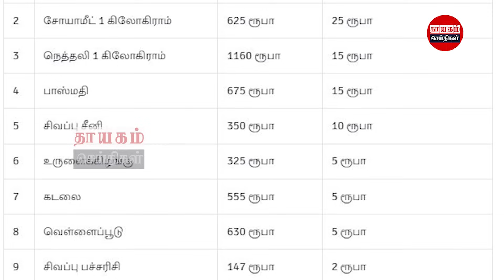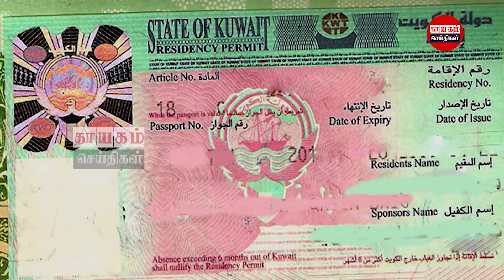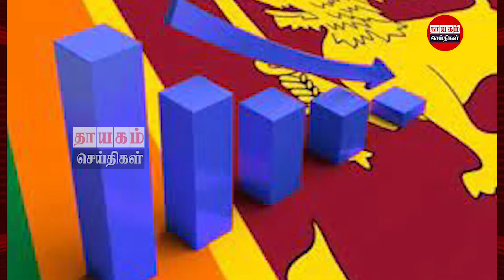இன்றைய தலைப்புச் செய்திகள் 17.08.2023 | Today Sri Lanka Tamil News | Thayagam Tamil News